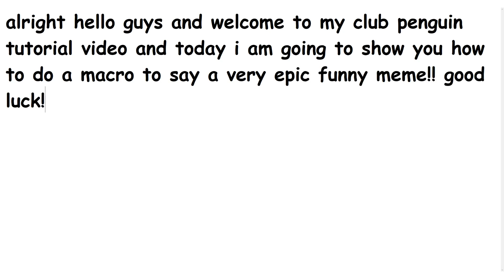this took me ages so please leeve a like :)!!